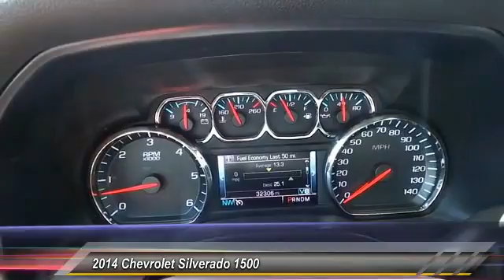2014 Chevrolet Silverado 1500 Odessa TX EG451617PH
2014 Chevrolet Silverado 1500 2WD CREW CAB 143.5 LT W/1LT

5000 John Ben Shepperd Parkway

FUEL EFFICIENT 23 MPG Hwy/16 MPG City! Alloy Wheels, SUSPENSION PACKAGE, HANDLING/TRAILERI... TRANSMISSION, 6-SPEED AUTOMATIC, ELEC... Onboard Communications System, CD Player, Satellite Radio, GVWR, 7000 LBS. (3175 KG) READ MORE! KEY FEATURES INCLUDE Satellite Radio, CD Player, Onboard Communications System, Aluminum Wheels Privacy Glass, Keyless Entry, Steering Wheel Controls, Electronic Stability Control, Heated Mirrors. OPTION PACKAGES ENGINE, 5.3L FLEXFUEL ECOTEC3 V8 WITH ACTIVE FUEL MANAGEMENT, DIRECT INJECTION AND VARIABLE VALVE TIMING includes aluminum block construction with Flex Fuel capability, capable of running on unleaded or up to 85% ethanol (355 hp [265 kW] @ 5600 rpm, 383 lb-ft of torque [518 Nm] @ 4100 rpm; more than 300 lb-ft of torque from 2000 to 5600 rpm), CHEVROLET MYLINK AUDIO SYSTEM, 4.2 DIAGONAL COLOR SCREEN WITH AM/FM STEREO, USB PORTS auxiliary jack, SD card slot, Bluetooth streaming audio for music and most phones, hands-free smartphone integration, Pandora Internet radio and voice-activated technology for radio and phone (STD), SUSPENSION PACKAGE, HANDLING/TRAILERING (STD), TRANSMISSION, 6-SPEED AUTOMATIC, ELECTRONICALLY CONTROLLED with overdrive and tow/haul mode. Includes Cruise Grade Braking and Powertrain Grade Braking (STD), SEATS, FRONT 40/20/40 SPLIT-BENCH, 3-PASSENGER, AVAILABLE IN CLOTH OR LEATHER includes driver and front passenger recline with outboard head restraints and center fold-down armrest with storage. Also includes manually adjustable driver lumbar, lockable storage compartment in seat cushion, and storage pockets. (STD), 1LT PREFERRED EQUIPMENT GROUP includes standard equipment, REAR AXLE, 3.08 RATIO, GVWR, 7000 LBS. (3175 KG). MORE ABOUT US Lithia Hyundai of Odessa sells new and used cars, trucks and SUVs near Midland and Odessa Plus TT&L and fees. Price contains all applicable dealer incentives and non-limited factory rebates. You may qualify for addit